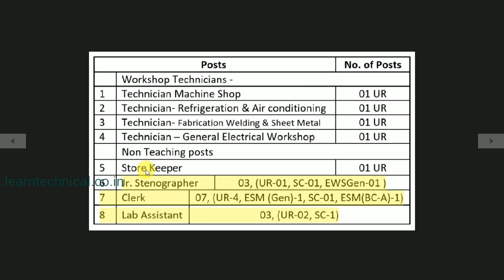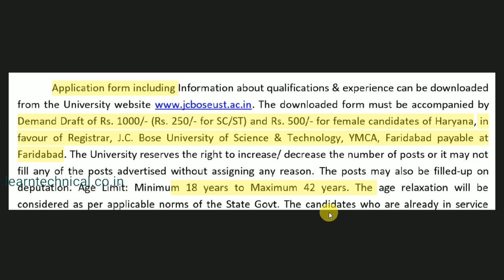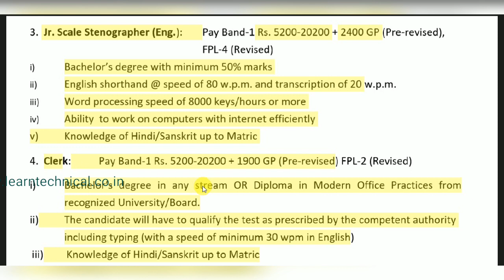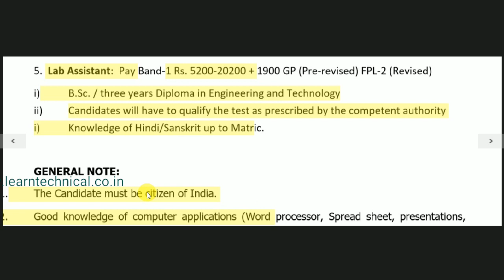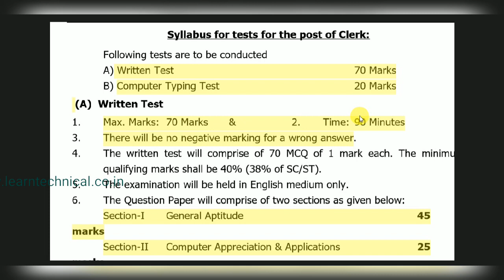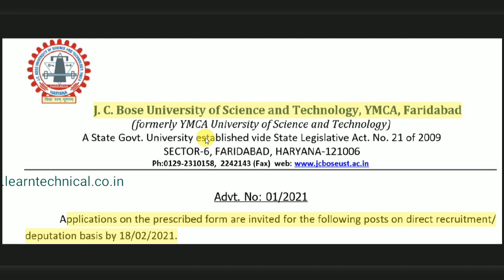YMCA University Non Teaching Staff Recruitment 2021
J. C. Bose University of Science and Technology, YMCA, Faridabad Invites application For Non - Teaching Staff Posts, eligible candidates May Apply For the Post Of Storekeeper, Stenographer, Clerk & Lab Assistant,

Important Books